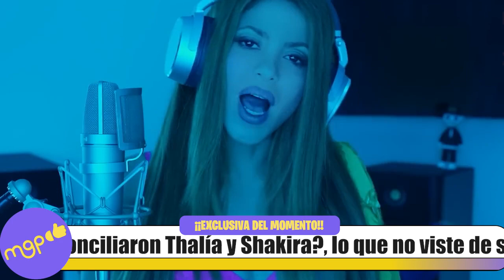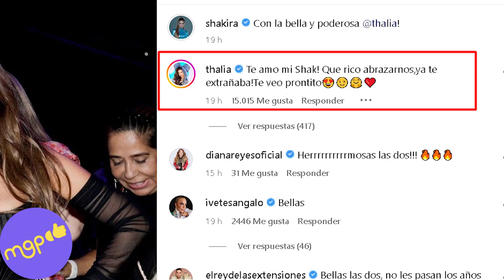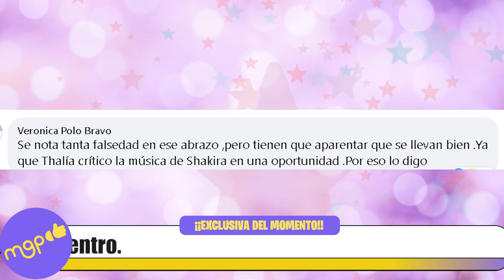¿Por qué se reconciliaron Thalía y Shakira?, lo que no viste de su encuentro